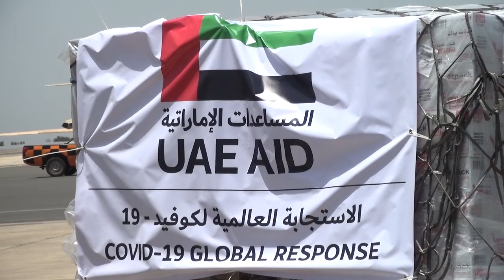MandinkaNews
The Ministry of Health today received medical kits donated by Jack Ma foundations and the United Arab Emirates. The donation is to compliment The Gambia governments fight against covid-19.